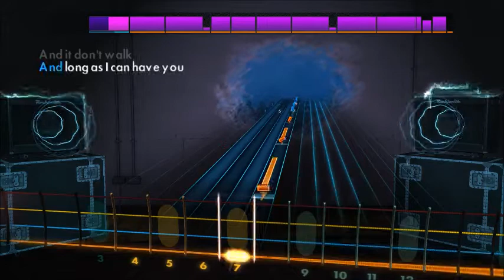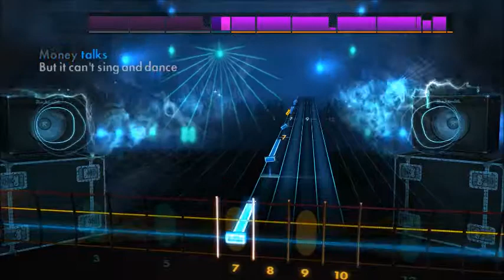Neil Diamond - Forever In Blue Jeans (Bass) Rocksmith 2014 CDLC